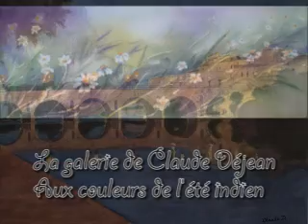Galerie Claude Déjean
Créations Claude Déjean - Septembre 2010